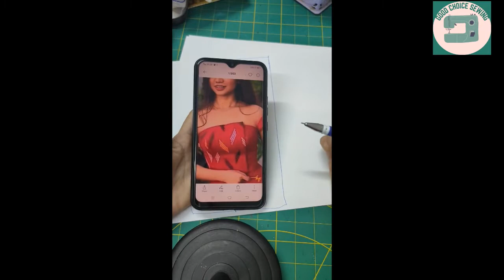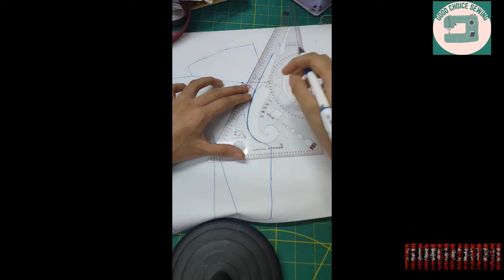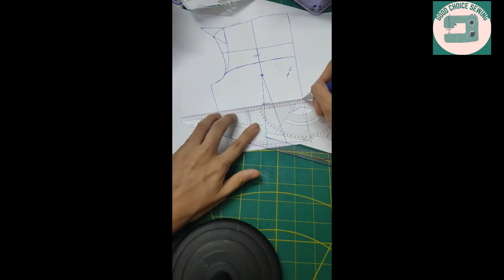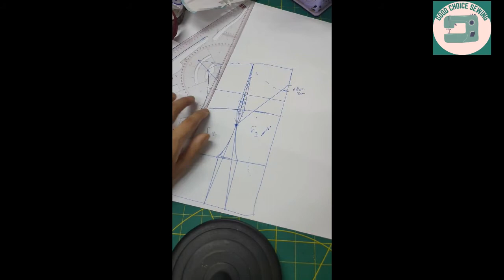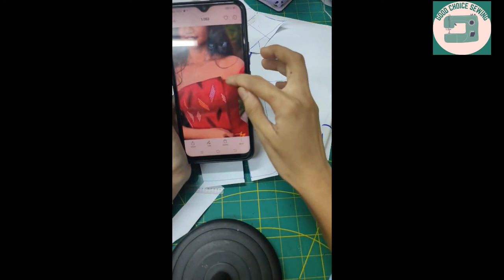ဇာဖြတ်ဆက် အင်္ကျီ ပုံဆန်း